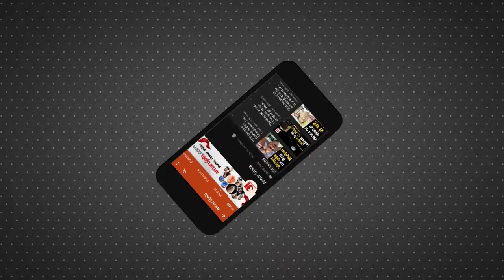Monkey Fever: केरल में ‘मंकी फीवर’ की दस्तक। What is Monkey Fever। KFD Symptoms।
देश से कोरोना वायरस का खतरा अभी टला नहीं है. ऐसे में केरल में ‘मंकी फीवर’ की दस्तक ने चिंताएं बढ़ा दी हैं. राज्य के वायनाड जिले में 24 वर्षीय युवक इस बीमारी से ग्रस्त पाया गया है. स्वास्थ्य अधिकारियों ने इस बात की पुष्टि की है कि इस बीमारी का शिकार हुआ अब तक एक ही मरीज मिला है.